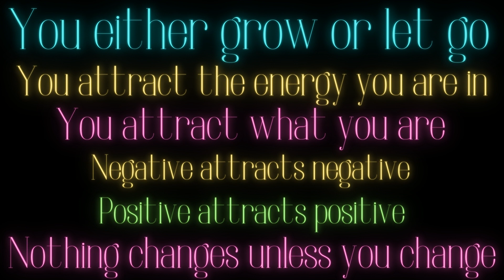MS. Empress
They are quiet now just how I like it these people don't know what peace is lol finally for once in my life I get to have peace damn It has taken 34 years to get some damn peace where they do this at talk about I had to put in that work.